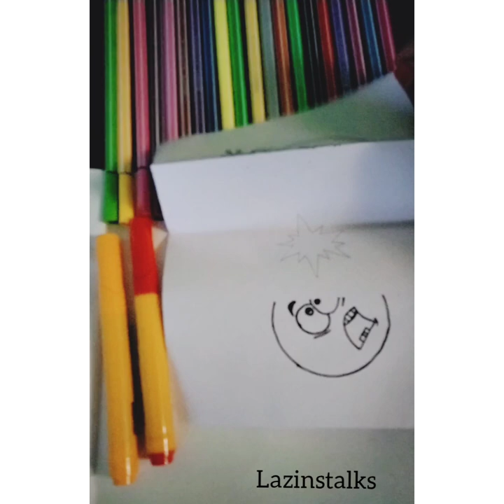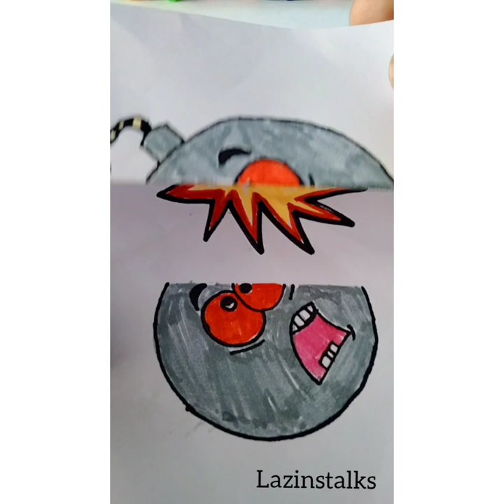💣+💥 |Bomb surprising drawing | step by step | drawing | arts | creative | diy |Emoji@lazinstalks2657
Bomb surprising drawing | simple kids surprising drawing | easy bomb surprising drawing | how to draw bomb easily |emoji drawing tutorial | simple bomb emoji drawing |